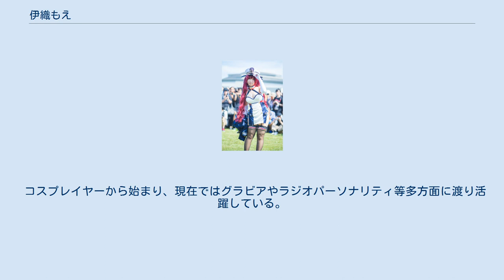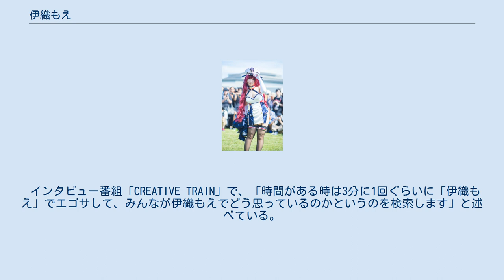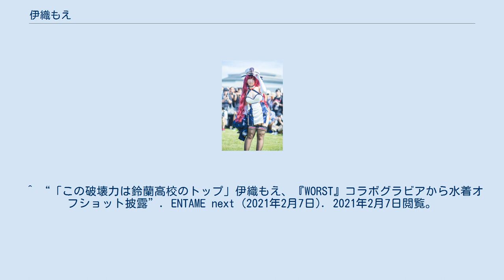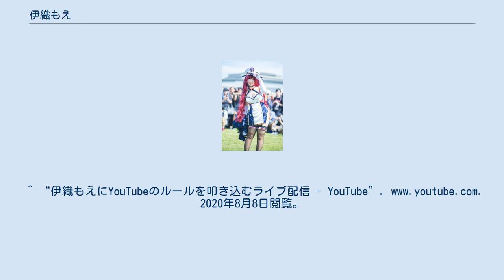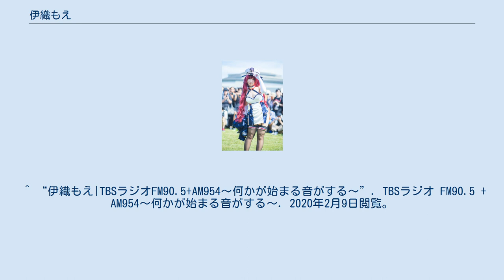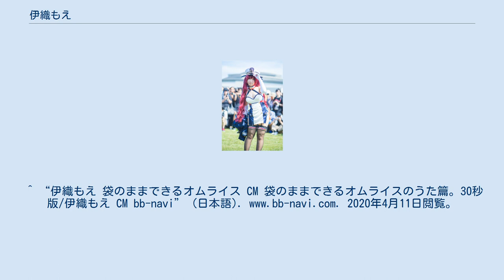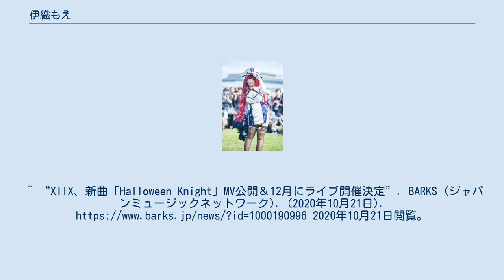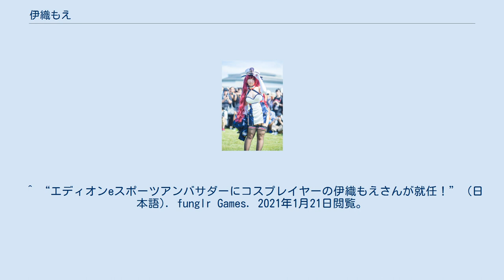伊織もえ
伊織 もえ（いおり もえ、1月24日 - ）は、日本のコスプレイヤー、グラビアアイドル、ストリーマー、ラジオパーソナリティ、YouTuber、タレント。
年齢は非公表。
 コスプレイヤーから始まり、現在ではグラビアやラジオパーソナリティ等多方面に渡り活躍している。
主要SNSフォロワーは325万人を超えている eSportsの領域でも大きく活躍、⽇本で最⼤の eSports ⼤会「CRカップ」に⼥性ストリーマーとして3回連続で出場を果たしている。
 イベントでの自作コスプレがきっかけとなり、公式のフィギュア企画が立ち上がる公式のステージに呼ばれ公式コスプレイヤーに任命される等、自作したコスプレでの活動が多い。
コスプレ衣装の製作では睡眠時間を削ることも多いが、泥臭さも含めて楽しいと口にしている。
 2018年より本格的にグラビア活動を開始、元々グラビアが好きで月に10冊写真集を買うこともあるという同人時代は自らスタジオ、衣装、撮影等のセッティングを行い、レタッチから印刷まで全てを行っていた。
それが高じて今では商業誌でも自分でスタイリング・メイクをすることも増えてきた。
 小さい頃は引っ込み思案で人見知りだった、教科書を読むように当てられた時も恥ずかしくて読めないほどだったのがコスプレを始めて人と話す機会が増え、性格が明るくなったという ツイッターでバストアップの写真を載せて「山であると同時に谷である」と名言を残した。
 2019年度の週刊ヤングジャンプ表紙登場で売り上げ1位を記録。
 手を使わずに筋肉だけで胸を揺らすことができる。
 新型コロナウイルス感染症流行をきっかけに、週末の自粛をファンに呼びかけるためYouTubeで日曜日限定の生配信を開始した。
時にはゲームの生配信も行うようになっていたものの、YouTubeを運営するGoogleによって警告無しで突如チャンネル自体が削除される事となった。
YouTubeの規約違反に心当たりはなく削除された理由は不明だったが、2021年2月12日に突如チャンネルが削除前の状態に戻った。
 兄と弟がいる。
 大のゲーム好き、漫画好きであり、電子コミックリーダーKindleでは2000冊以上もの漫画やライトノベルが入っており、2019年中に2500から3000冊読むのが目標であると発言している。
 コスプレが仕事として成立するためにはどうするべきかという質問に対し、一番大切なことは、コスプレしているキャラクターとそのシリーズを常に尊重し、キャラクターに対するモチベーションと情熱を育て、それを使ってクリエイターと協力すること、権利者の協力無しでは仕事としては成立しないと答えている。
 本人の衣装のこだわりはシルエット。
 2021年3月31日までは個人で活動していたが、自身のYouTubeチャンネルにおいて同年4月1日からPPエンタープライズに所属する事が発表された。
 インタビュー番組「CREATIVE TRAIN」で、「時間がある時は3分に1回ぐらいに「伊織もえ」でエゴサして、みんなが伊織もえでどう思っているのかというのを検索します」と述べている。
 裁縫、華道、茶道 FPS、モンスターハンター：ワールド、OverwatchDEAD BY DAYLIGHT　Apex Legends ディスクドッグ、キャンプ 中国語を勉強中 外出自粛から刺繍を始める 好きな食べ物はオムライス。
 ASCA 「CHAIN」(2020年) XIIX「Halloween Knight」（2020年） ^ “【コミケ94】猛暑のなか美女レイヤー集結”. アニメ!アニメ! (2018年8月11日). 2020年8月28日閲覧。
 ^ “伊織 もえ”. 株式会社PPエンタープライズ. 2021年4月20日閲覧。
 ^ “超人気コスプレイヤー・伊織もえがコスプレとグラビアへの愛を語る「女のコの体の曲線が大好きなんです」 - エンタメ - ニュース” (日本語). 週プレNEWS［週刊プレイボーイのニュースサイト］ (2020年2月2日). 2020年2月4日閲覧。
 ^ “伊織もえ プロフィール” (日本語). 週プレ グラジャパ！ -GRAVURE JAPAN!-. 2020年2月9日閲覧。
^ “伝説のグラドルたちを再現！世界で注目されるトップコスプレイヤー・伊織もえの素顔とは…”. 週プレNEWS. (2018年3月24日).